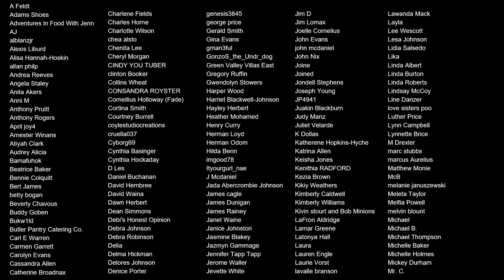The Perfect Seafood Cornbread Dressing Recipe You've Been Missing Out On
The Perfect Seafood Cornbread Dressing Recipe You've Been Missing Out On - Are you looking for a seafood cornbread dressing recipe that's better than any you've ever tried? Finding a great seafood cornbread dressing can be tough, but this recipe is perfect for anyone who loves seafood!

This seafood cornbread dressing is easy to make and perfect for any fish or seafood dish. The mixture of herbs and spices give it a great flavor that will make your seafood taste even better! Whether you're serving this dressing as a side dish or dressing for a main dish, this recipe is a must-try!

Smokin’ and Grillin’ with AB Signature Japanese Damascus Steel Kiritsuke 8″ Chef Knife
Smokin’ and Grillin’ with AB Signature Japanese Damascus Steel 12″ Meat Slicer
Smokin’ and Grillin’ with AB Signature Japanese Damascus Steel Knife set of 2
Best of Both Worlds Cookbook:

💲5 Gets you Bi-Weekly written recipes, Access to private live streams, Access to the Exclusive Smokin and Grillin wit AB (TBD), Your name at the end of the video (credits).

My Gear
Camera 1: Panasonic GH5
Camera 2: Canon EOS R6 Full-Frame Mirrorless Camera with 4K Video
Camera 3: Panasonic LUMIX GH5S
Camera 4: Panasonic Lumix BS1H Box Cinema Camera
Favorite Prime Lens: PANASONIC LUMIX G X VARIO II PROFESSIONAL LENS 12-35MM
Favorite Zoom Lens:
Favorite Mic:
Rode Microphones Wireless GO II Dual Channel Wireless Microphone System

Production Tech
Desk Mic
Wireless Rode Mic:

9980 Indiana Ave
Ste 8